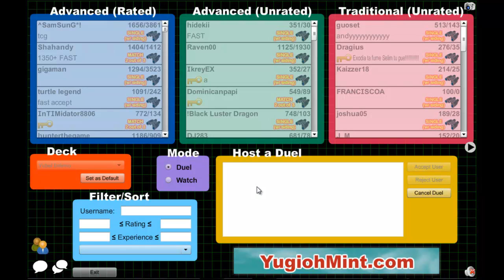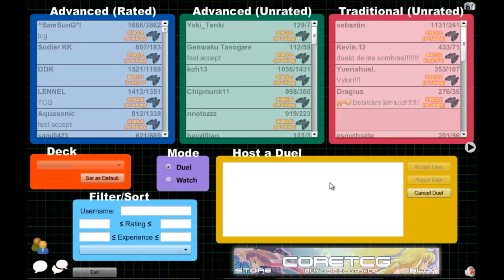Vitamin Y (Season 3): Meta-Decks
Dueling Network Vitamin Y back for a third season of duels with the Anti-meta deck of the new Yubel Inferno deck with Fire King High Avatar Garunix. Testing it against various meta decks to see how I would fair in a YCS or regional.